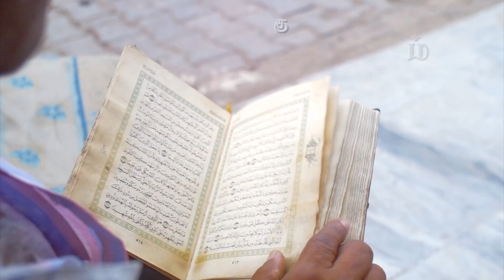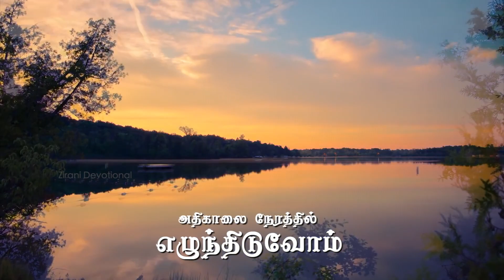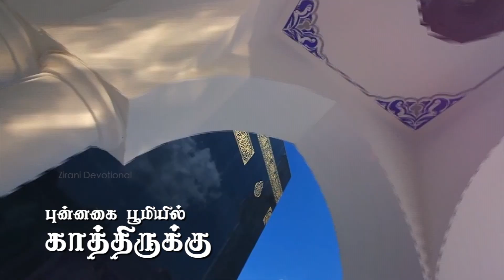புனித ரமலான் - Punidha Ramalan | TAMIL MUSLIM SONG | RAMZAN SPECIAL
We dedicate this song to all mankind.

Music composed  by Tajmeel Sherif
Lyrics by: Dr.M.A.Kader - Singapore

Singer: Rahema
Chorus Vocals - Vahidha Sherif
Produced by: zirani